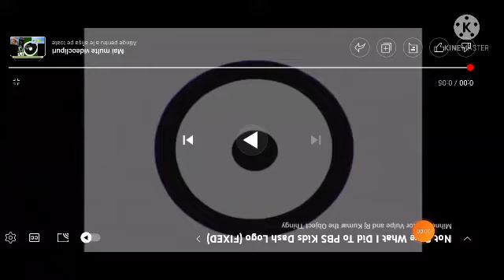(REUPLOADED) pbs kids dash Logo